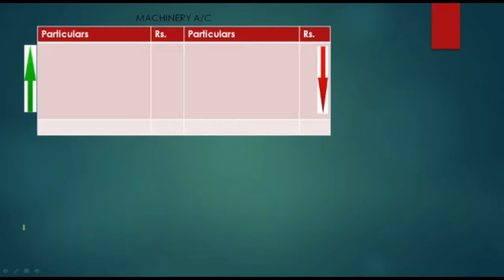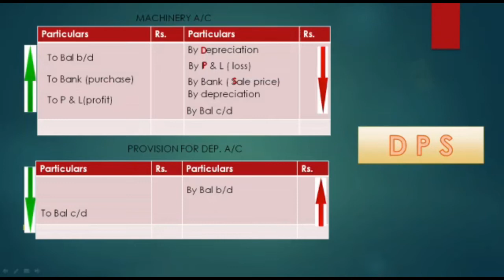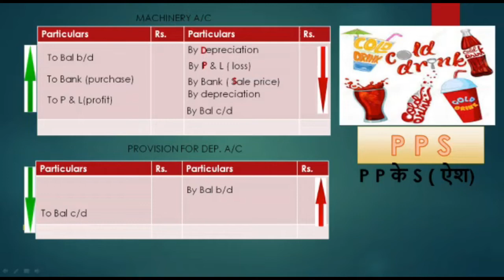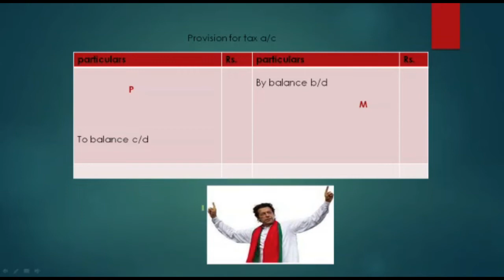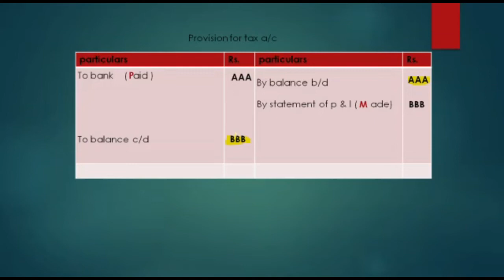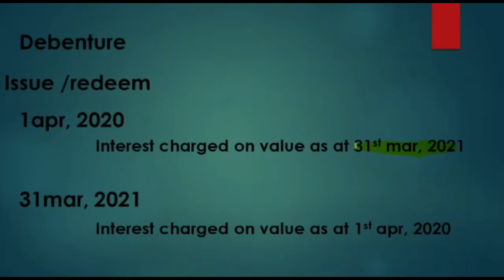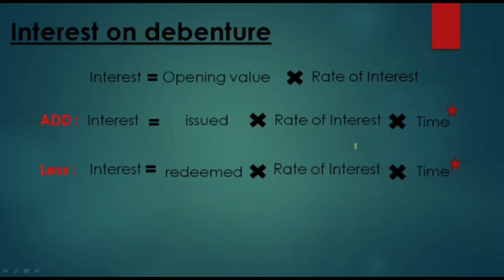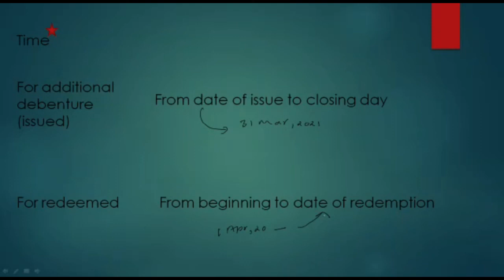Cash Flow Statement part 1, machinery , provision for depreciation, provision for tax a/c, debenture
Cash Flow Statement part -1. most important adjustments in cash flow statement, topic covered - 1. machinery a/c without provision for depreciation a/c | 2.1. machinery a/c with provision for depreciation a/c |     3. provision for tax a/c with paid and made | 4. interest on debentures